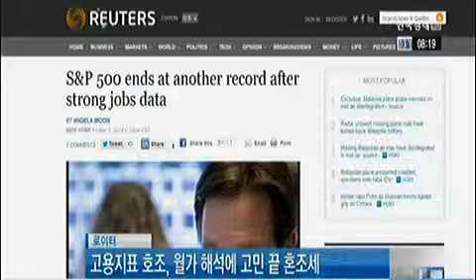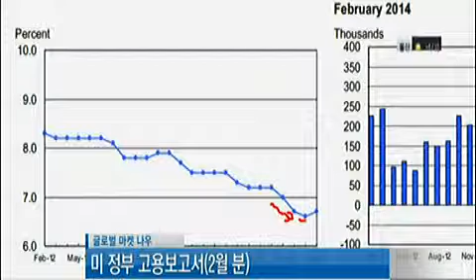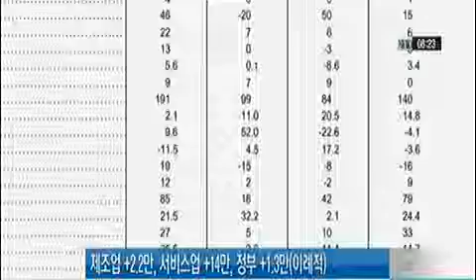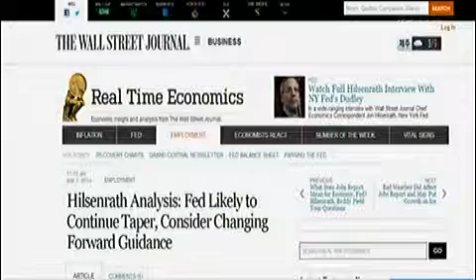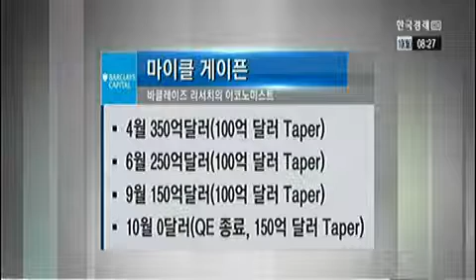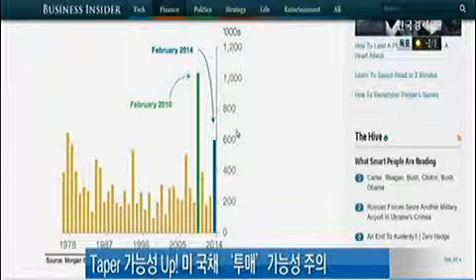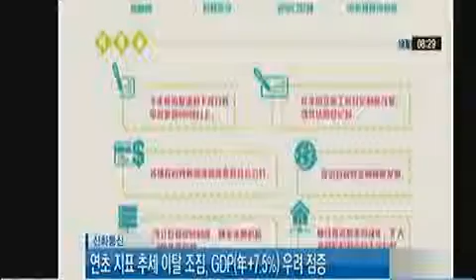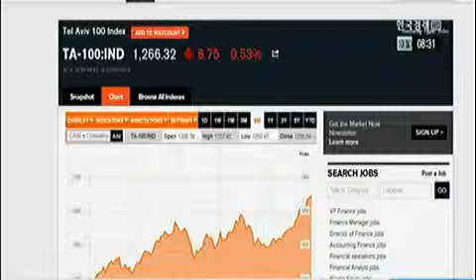[글로벌 마켓나우] 中 외교, 러시아 제재 결국 스스로 '발등 찍는 격'_2014년 03월 10일 방송